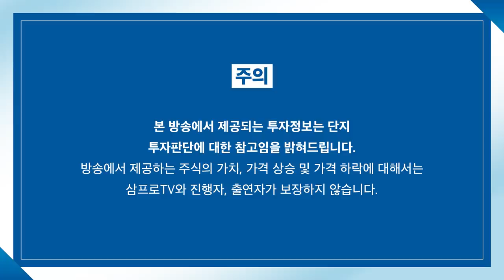[증시 염탐정] 양 시장 상승 출발.. 수급 상황은? f.이베스트투자증권 염승환 이사